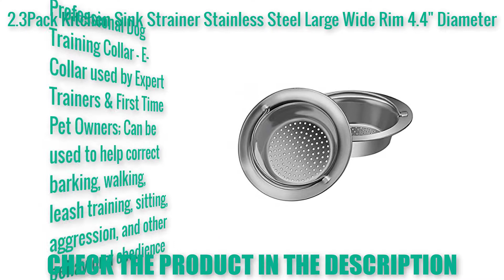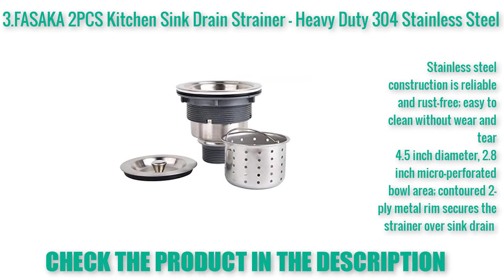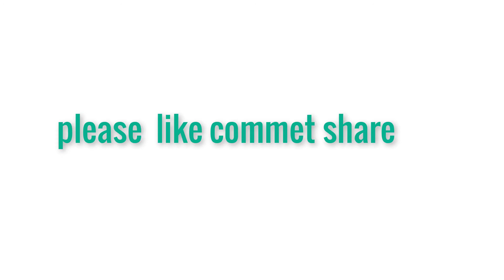TOP 5 Best Filter Basket ||| 2019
TOP 5 Best Wireless Headphones
TOP 5 Best TV Wall Mount
TOP 5 Best Eyeliner Makeup
TOP 5 Best HD Cleansing Brush
TOP 5 Best Monocular Telescope
TOP 5 Best Aluminum Video Tripod Kit
TOP 5 Best Wireless Color Printer
TOP 5 Best Video Camera
TOP 5 Best Laptop Cooler Cooling Pad
TOP 5 Best HDMI Splitter
TOP 5 Best Bluetooth Microphone Sing Stand
TOP 5 Best Meat Thermometer